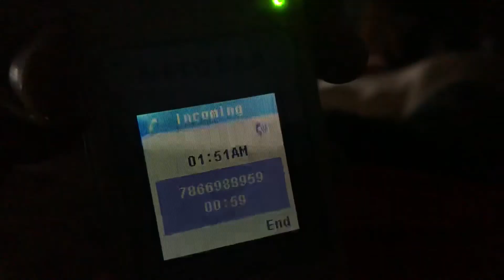The short land line voip spamming survey 1 min call oct032k20 By the “Yes” guy cityjam.org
The short land line voip spamming survey 1 min call oct032k20